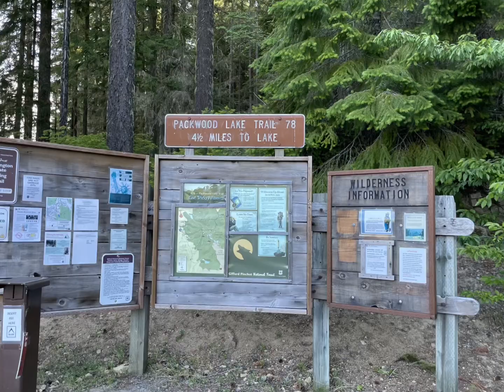Packwood lake overnight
My brother and I and five of his nine children decided to go backpacking and we did an overnighter a packwood lake, and here it is …￼